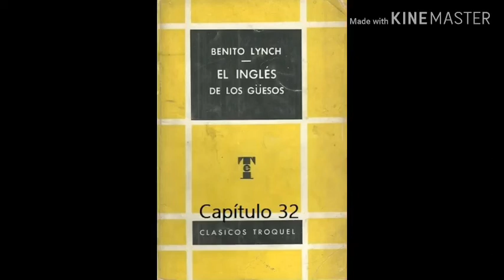Cap 32- El inglés de los güesos de Benito Lynch